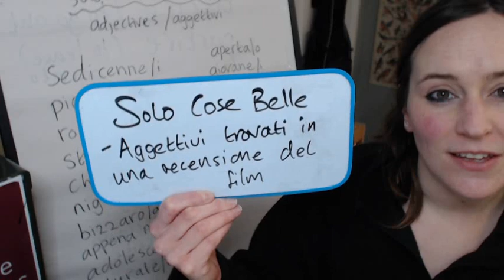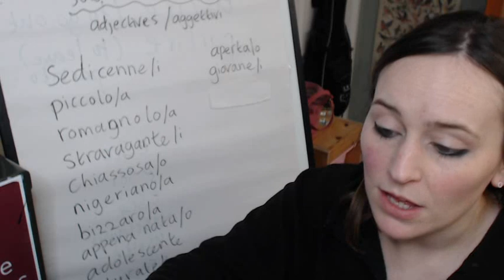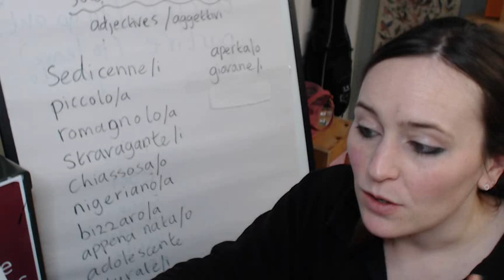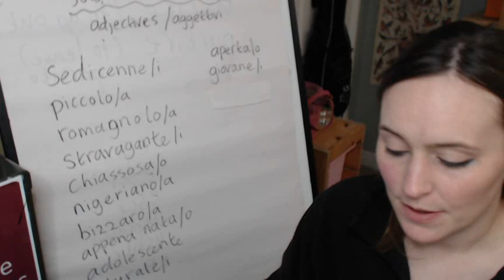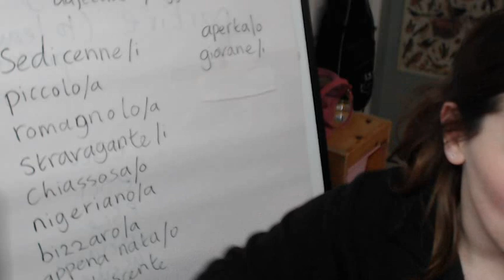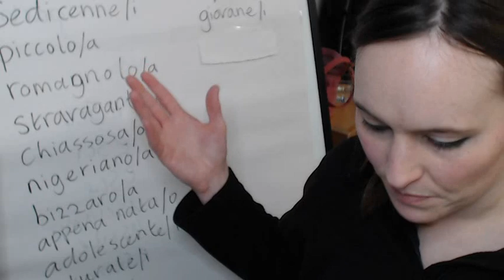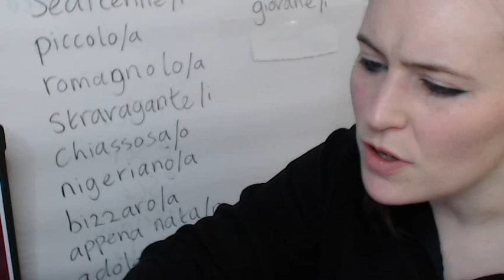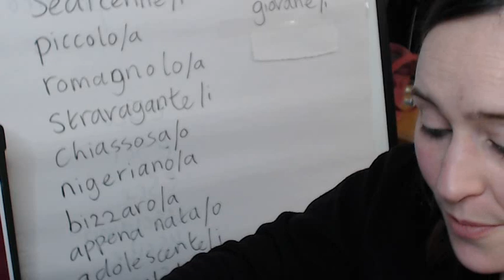Solo Cose Belle - Gli aggettivi trovati in una recensione del film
Video description to follow ASAP. :) Grazie!